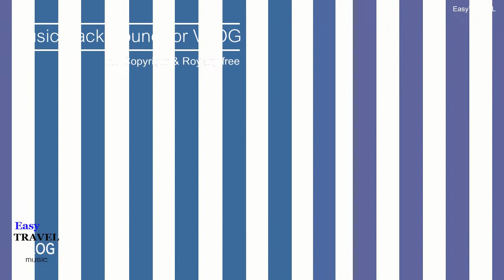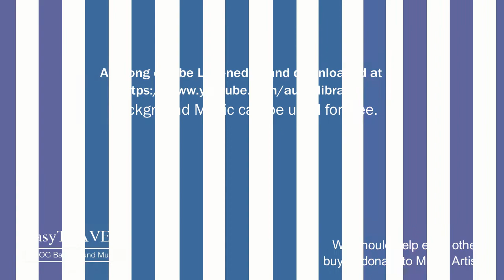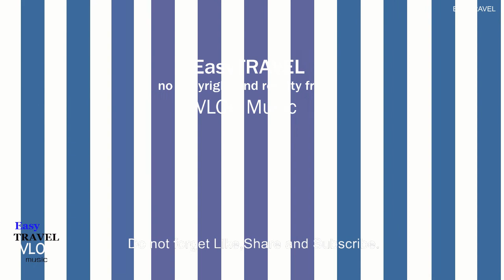Meet & Fun! by Ofshane | VLOG background No copyright Music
Music for vlog no copyright music that is non copyrighted so you
can use it in your youtube videos.( Please !!!  give credit to song
owner. )
Licence

คุณใช้แทร็กเสียงนี้ได้ในวิดีโอทุกรายการ รวมถึงวิดีโอที่คุณสร้างรายได้ ไม่ต้อง
ระบุแหล่งที่มาYouTube อาจให้เครดิตศิลปิน รวมถึงลิงก์ไปยังคลังเพลงและ
เสียงจากวิดีโอของคุณ
คุณจะไม่เผยแพร่ แจกจ่าย หรือใช้ไฟล์เพลงจากคลังนี้แยกต่างหากจากวิดีโอและ
เนื้อหาอื่นๆ ที่คุณใช้ไฟล์เพลงเหล่านี้ประกอบ (เช่น ไม่อนุญาตให้มีการเผยแพร่
ไฟล์เหล่านี้แบบเดี่ยวๆ)